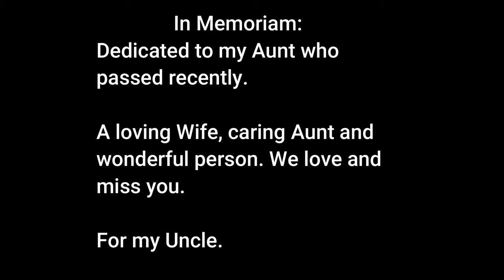Classified: France '44 - Royal Court Reviews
Another game comes yet again before the royal court. And again we shall judge for ourselves if this game is worth our time and coin. Upon first inspection, however, it seems to be worthy.